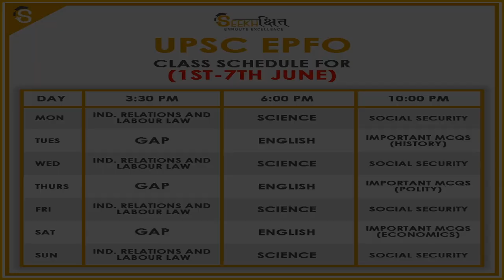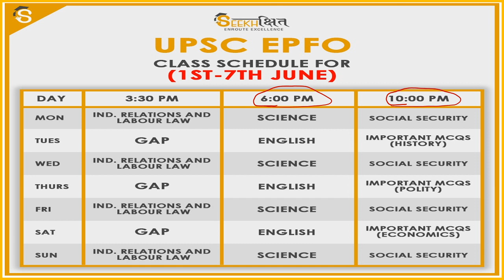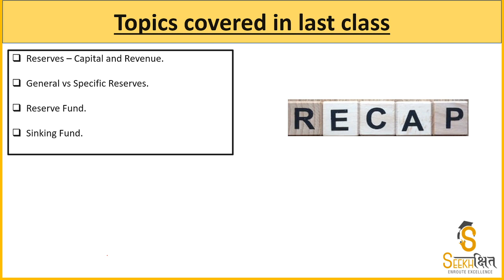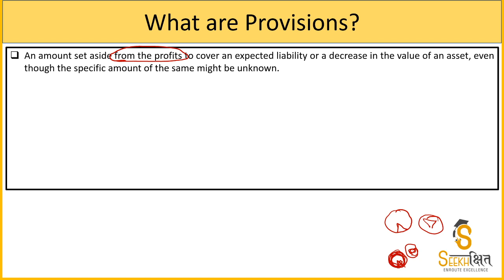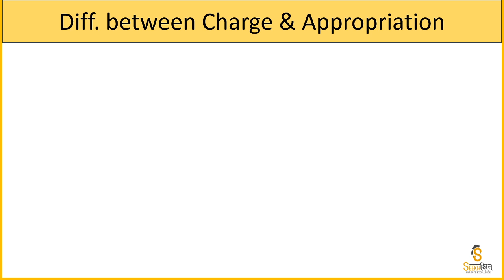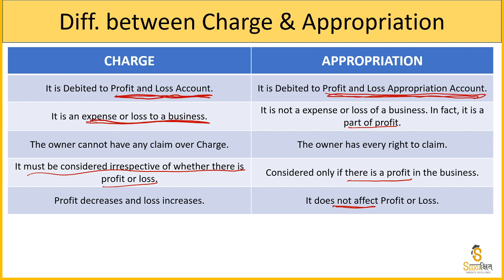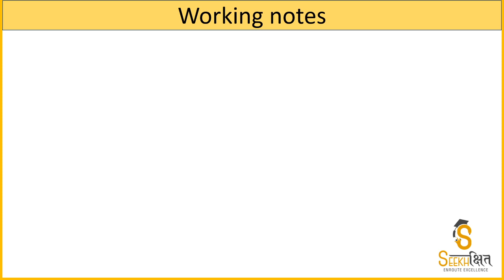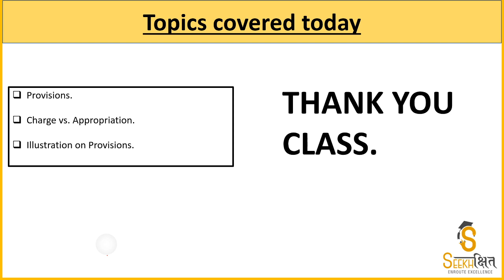Provisions and Reserves - Part 2 | Class 8 I General Accounting Principles I UPSC EPFO 2020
In this Lecture, concepts related to Provisions will be covered.